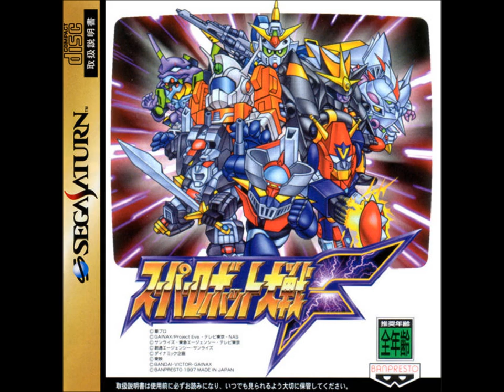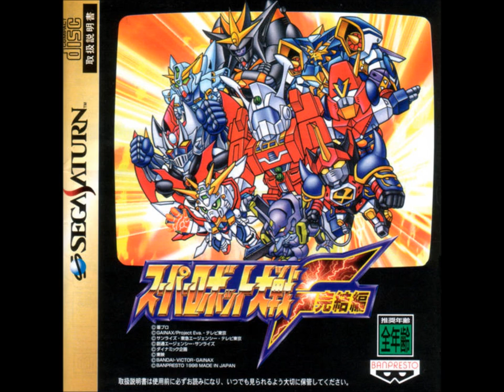SRW F/F Final (SS) - Main Title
SRW F/F Final (Sega Saturn) version of "Main Title" from Mobile Suit Gundam: Char's Counterattack. Original composed by Shigeaki Saegusa.